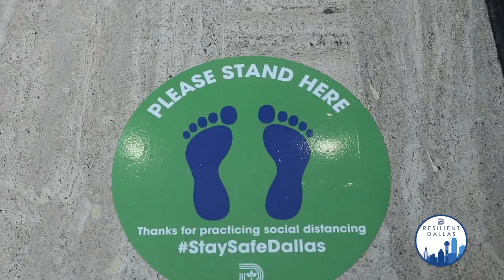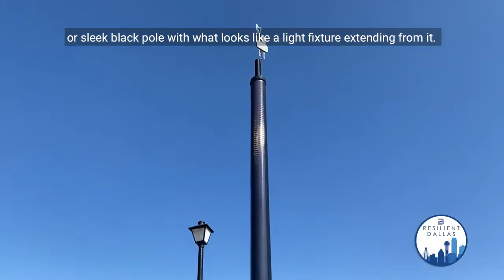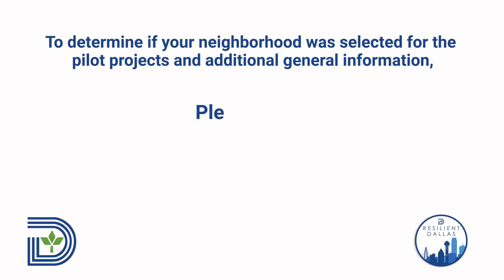The City of Dallas - Digital Divide Program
ARRA mesh network platform solution has been chosen for a school connectivity program paid for by US Federal Cares Act funding to be deployed in the City of Dallas.

The objective is to provide broadband connectivity to the unconnected students in the Dallas area. Speed and flexibility of deployments were high requirements followed by network resiliency and easy to use remote management of all facets of network operations.

Discussions are underway with the City of Dallas to deliver Phase 2&3 of the project which will provide Wi-Fi to students and households throughout the city.